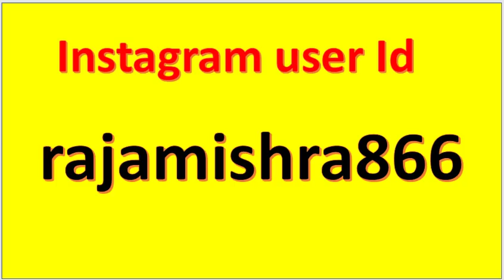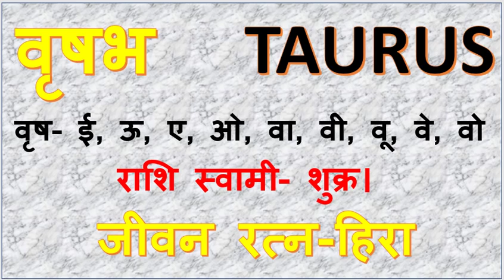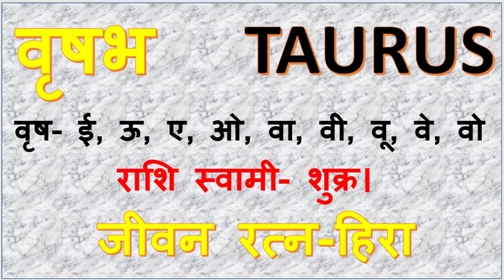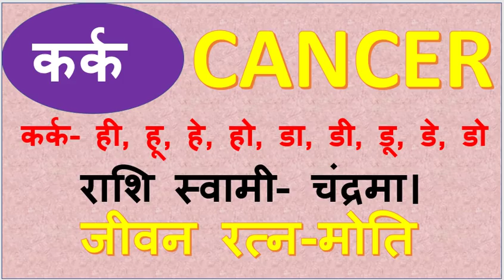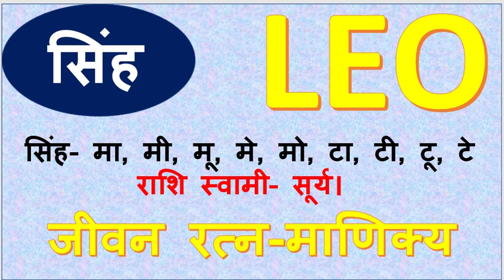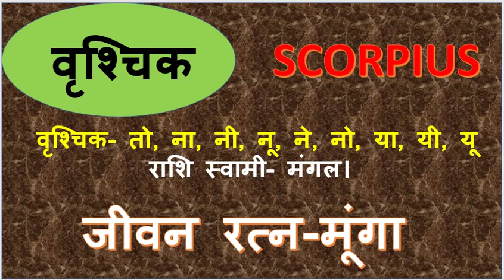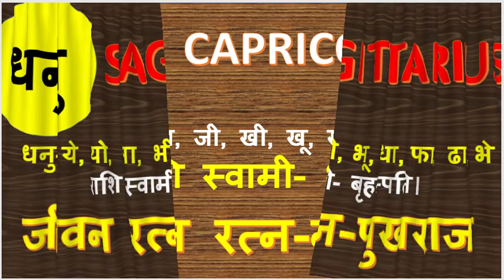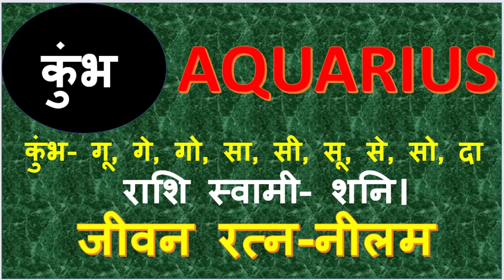Daily Basis Horoscope । 11 June 2019 Rashiphal । आज क्या होगा । raja mishra, Aaj Ka Rashifal। 11 Ju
Daily Basis Horoscope । 11 June 2019 Rashiphal । आज क्या होगा । raja mishra,
Aaj Ka Rashifal। 11 June 2019।।आज का राशिफ़ल